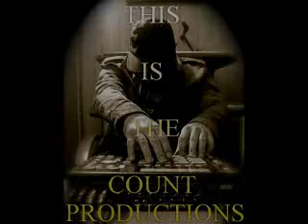SLEEPLESS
ALL BEATS ON THIS PAGE WERE PRODUCED BY LARCE DAGRATE
FOR THE COUNT PRODUCTIONS , ANY DUPLICATION OR DISTRIBUTION OF THESE BEATS WITHOUT THE EXPRESSED CONSENT OF LARCE DAGRATE OR BODY COUNT RECORDS WILL RESULT IN LEGAL ACTION !!!